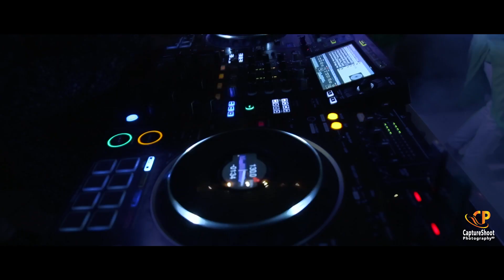Wahid and Najiha holud trailer by captureshootbd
Directed by:-  𝐌𝐝.𝐄𝐚𝐬𝐡𝐢𝐧 𝐀𝐫𝐚𝐟𝐚𝐭
Cinematographer:- Bappa Raj
Bride:-  Najiha
Groom:- Wahid
Copyright by :- 𝐂𝐚𝐩𝐭𝐮𝐫𝐞𝐒𝐡𝐨𝐨𝐭 𝐏𝐡𝐨𝐭𝐨𝐠𝐫𝐚𝐩𝐡𝐲 𝐀𝐧𝐝 𝐅𝐢𝐥𝐦𝐬

Please don't copy these photos without any permission from CaptureShoot Photography And Films.

tag.